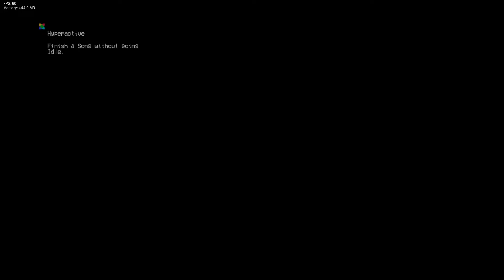(Flash Warning) Friday Night Funkin' VS Fire Whitty FULL WEEK Part 1 - 3 + Cutscenes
Friday Night Funkin' Vs Fire Whitty (FULL WEEK) Part 3 for the PC in 2160p Ultra HD. This is a mod based on Chino's Animated Whitty vs BF Fire Fight animation